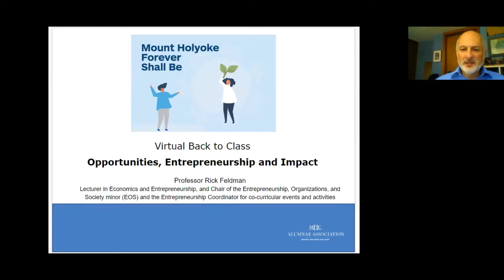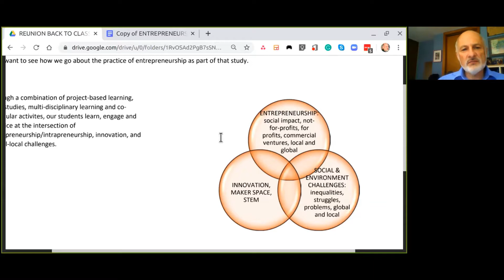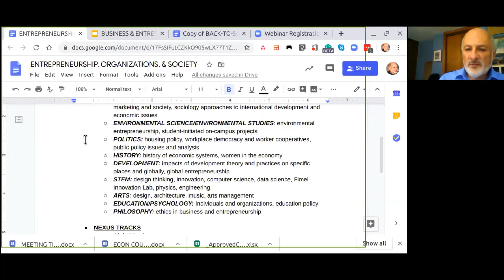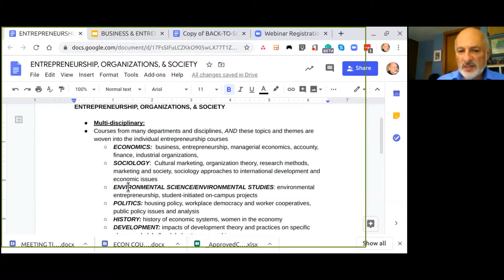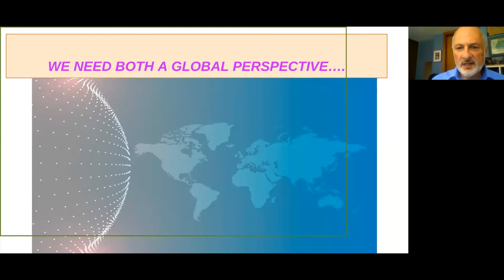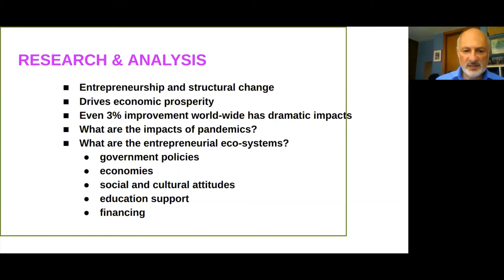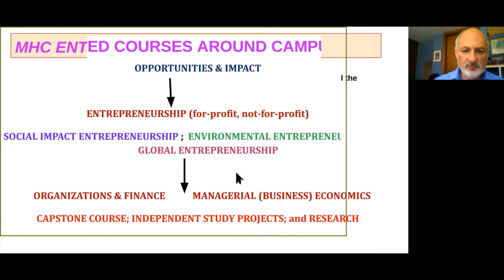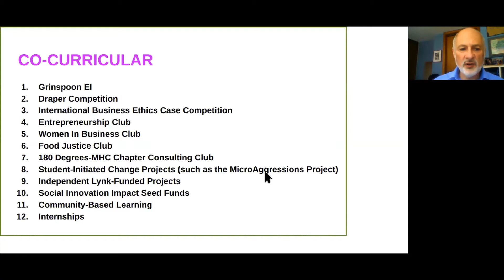Back to Class: Opportunities, Entrepreneurship and Impact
In this virtual back to class, Rick Feldman, Lecturer in Entrepreneurship, Organizations and Society (EOS) and Entrepreneurship Coordinator, engages participants in an interactive simulation of his curriculum. Through the webinar he demonstrates how we identify global issues and local manifestations; and employ innovation and design thinking to construct solutions, as well as address the need to engage and involve the community in which the solution would be offered.